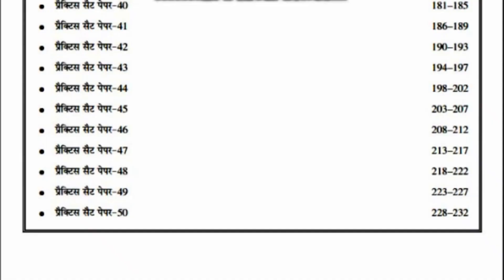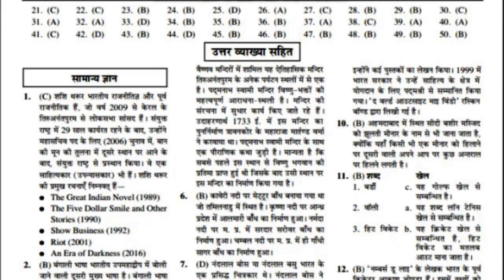बड़ी खबर - अग्निवीर भर्ती 2023 आवेदन को लेकर | Agniveer Bharti Recruitment Online Apply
Army Rally Bharti 2023 age limit Agni Veer Army raili Bharti 2023 age limit kya chahie age limit March 2023 new update IAF Online Registration

Practice Sets:-
Indian Army Agniveer NER Tradesman
Practice Sets:-
Indian Army Agniveer (Clerk, SKT, GD)
Practice Sets:-
Indian Army Agniveer Sainik Technical
Practice Sets:-

Agni Veer army Recruitment Rally 2023 Agni Veer Army raili 2023 age limit
aajtak news18 agnipath ARO exam